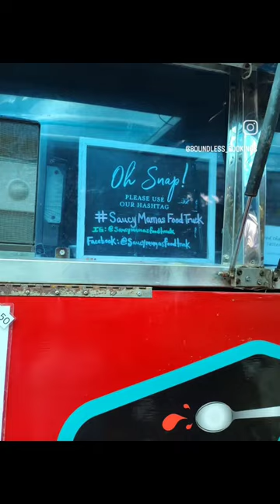Explore the breathtaking beauty of French Polynesia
Set sail into paradise 🌴 Explore the breathtaking beauty of French Polynesia on a luxurious cruise 🚢✨ Book your next trip with Boundless Bookings!

Nicholas Seelhammer
Call or text: